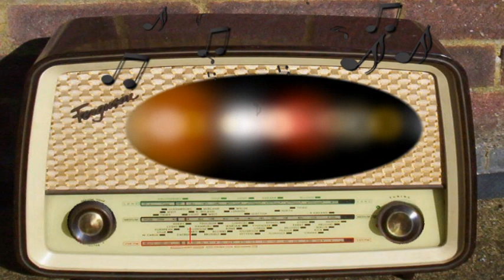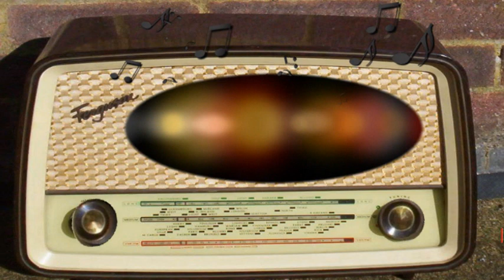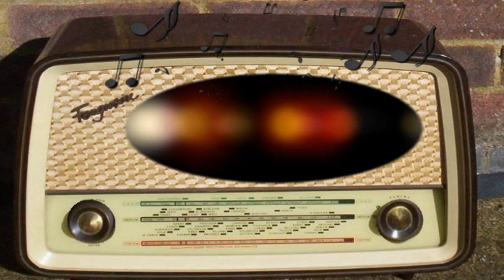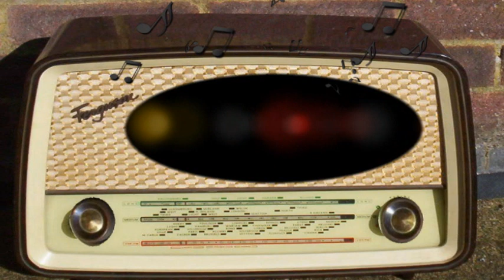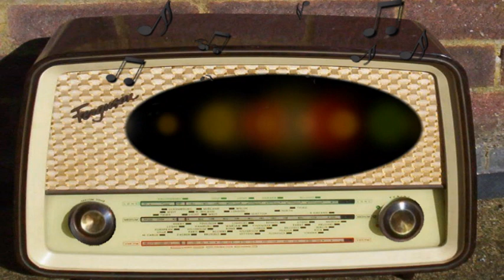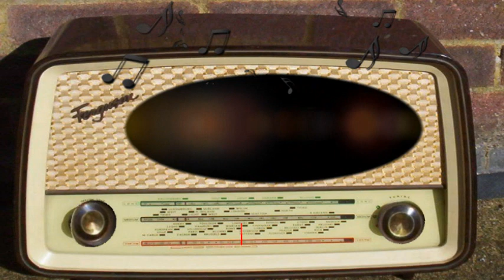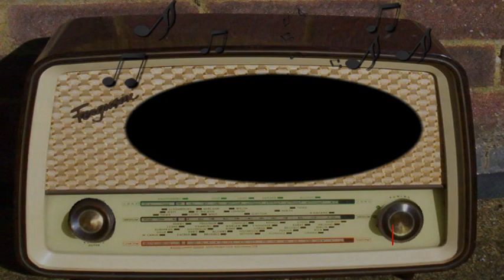Mr. District Attorney (May 3rd, 1953)